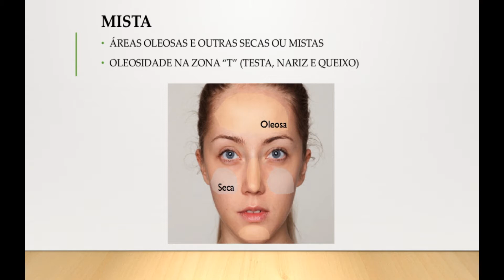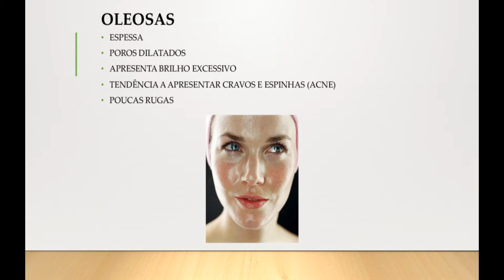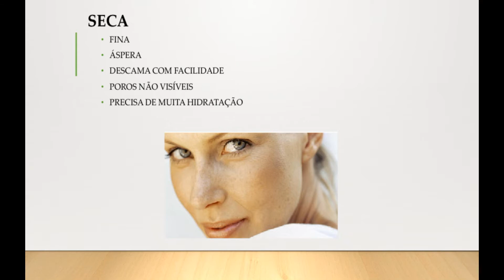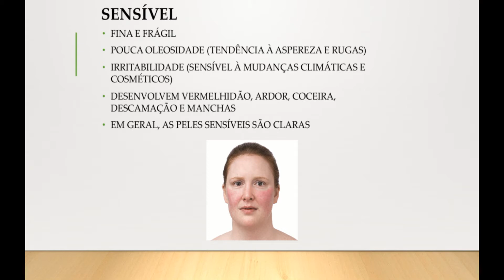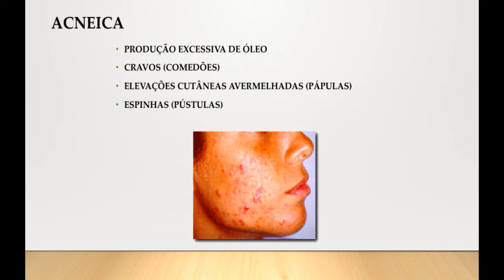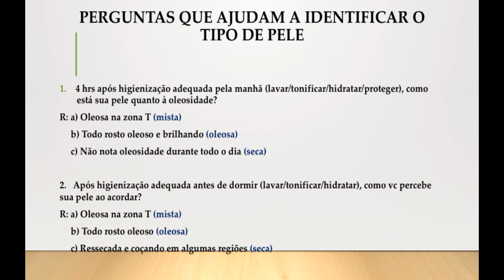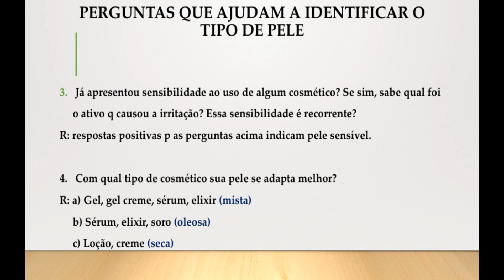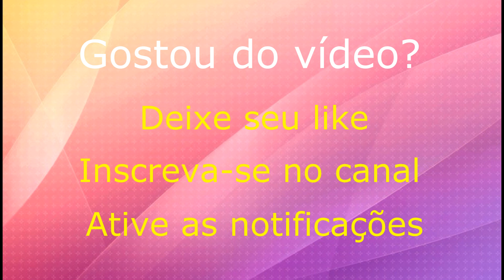(#2) Tipos de Pele - Como identificar a sua?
Ao aprender a identificar o tipo de pele vc, consumidor, saberá comprar os produtos certos p usar em casa e vc, consultor de cosméticos, atenderá as necessidades dos seus clientes, aumentando o nível de fidelização.

Dúvidas sobre produtos, sugestões de temas e informações de como se tornar um consultor ou consumidor inteligente, entre em contato através do e-mail

Instagran: @gloriatoledocosmetologa

Fanpage: @gloriatoledocosmetologa